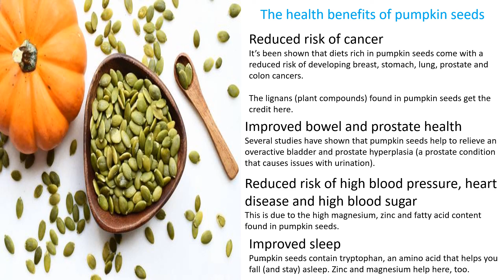The health benefits of pumpkin seeds 1 ..